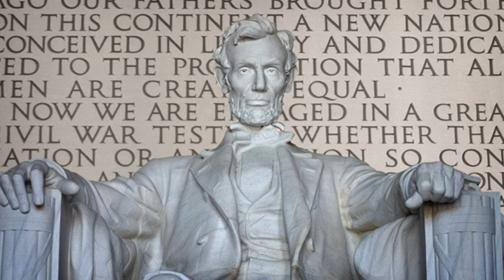19th November 1863: Lincoln delivers Gettysburg Address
Lasting just over two minutes, the Gettysburg Address is often noted as one of the greatest speeches of all time and linked America’s founding principles, as written in the Declaration of Independence, to the struggles of the Civil War.

Opening with the famous phrase "Four score and seven years ago" Lincoln made the speech to an assembled crowd of approximately 15,000 people which included six separate state governors. However the President’s short, ten-sentence speech was intended only to be ‘dedicatory remarks’ – the main oration came from Edward Everett in a 13,000 word address that directly preceded the President. Everett wrote to the President the next day, stating that the President had delivered a better address in two minutes than he had in two hours.

Not everyone was so complimentary. Newspaper reports at the time were divided along party lines, with Democrat-leaning newspapers such as the Chicago Times dismissing Lincoln’s “silly, flat and dishwatery” speech. Meanwhile Republican newspapers were overflowing with praise.

The exact location, and even the exact wording, of the Gettysburg Address continue to be points of disagreement. Five manuscripts exist, but there are a number of notable differences between each of them. Even the inclusion of the words “under God” are disputed. Furthermore, they also differ from contemporary newspaper reports by people present at the address itself. Despite this, the Gettysburg Address is still seen as one of the most important English-language speeches of all time.